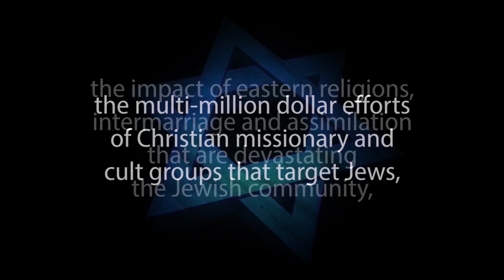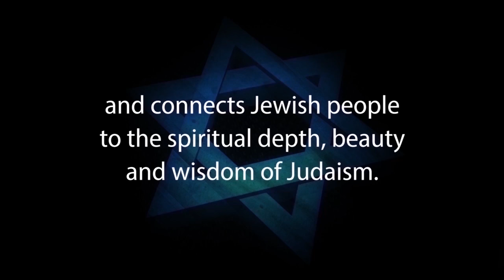THE MISSIONARY BLUFF - 300+ Prophecies Prove Jesus is the Messiah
Rabbi Michael Skobac Exposes the Missionary Bluff. Over 300 so-called Missionary Messianic Prophecies that Prove Jesus. or Yeshua. is the Messiah… and they add up to nothing. In other words 300 X 0 = 0. This is a must-view for Jews for Jesus, Messianic Jews, Hebrew Christians and Jewish Christians. Evangelical Christians might enjoy this too.